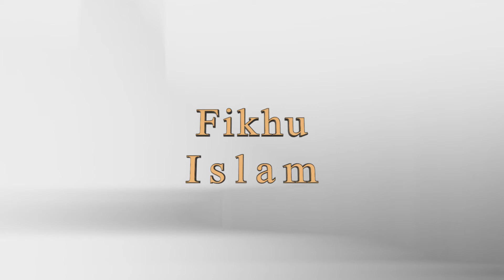EP 36-Kapitulli i Pastërtisë (Larja e gjymtyrëve nga tre herë ) - Hoxhë Burim Karpuzi